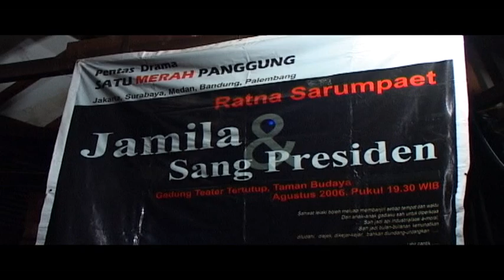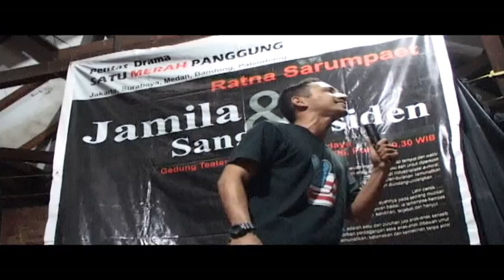Menanti Jamila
'Menanti Jamila' is a documentary film made to capture every drama behind the making of 'Jamila & Sang Presiden', a film by Ratna Sarumpaet. Harwan Panuju (aka Afcong) of Fictionary Films had the honor to catch and filmed the moment.

'Menanti Jamila' a documentary by Harwan Panuju, a Fictionary Films production.